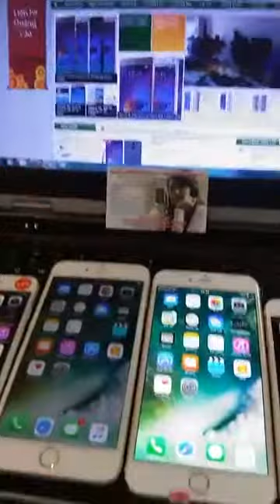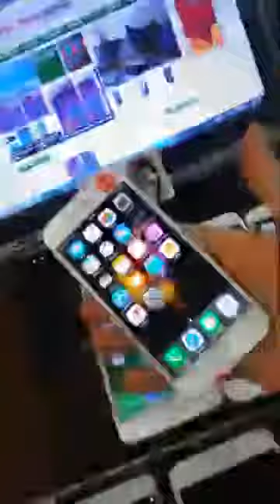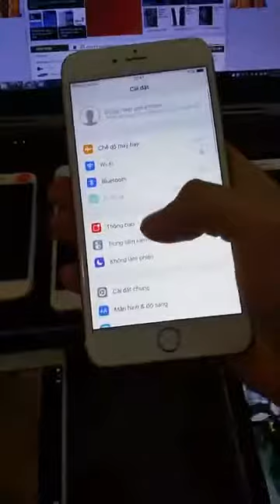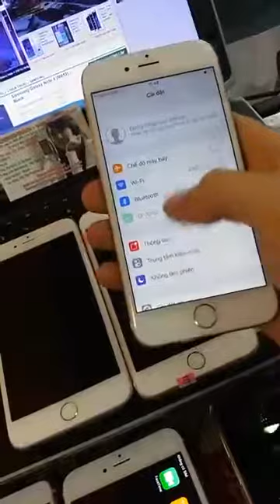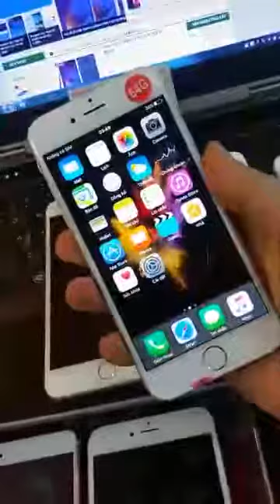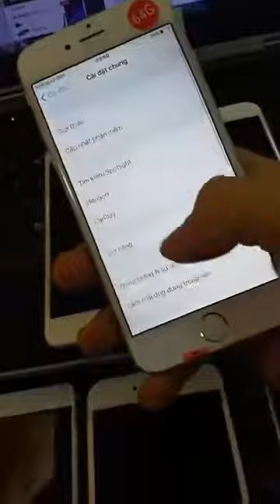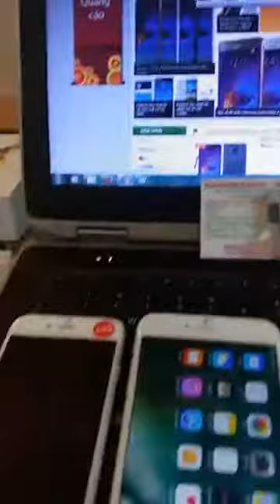Live Stream Iphone 6, 6 Plus, 6s Plus ( Bản Quốc tế 16G/32G/128G) Nguyên Thảo Mobile